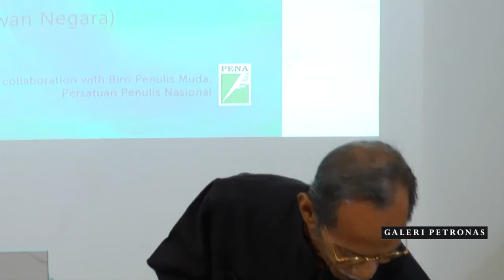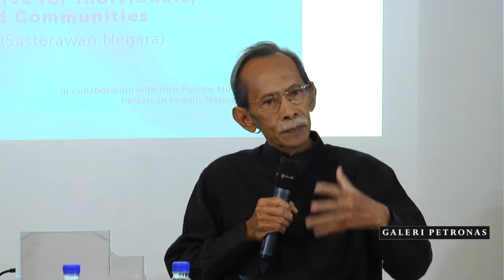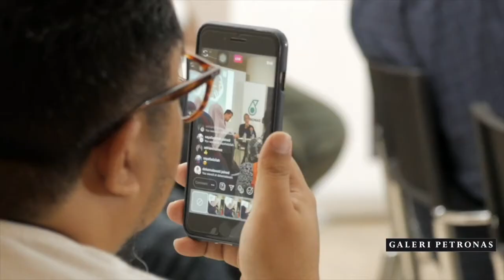Borak Buku- The Politics of Culture: Policy Perspectives for Individuals, Institutions & Communities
Untuk sesi ini, GALERI PETRONAS dengan kerjasama bersama Biro Penulis Muda menampilkan Sasterawan Negara Dato’ Baharuddin Zainal atau lebih dikenali sebagai Baha Zain.

Dato' Baha Zain membincangkan pelbagai isu mengenai dasar kebudayaan dan peranan budaya dalam masyarakat yang diketengahkan oleh para artis, cendekiawan dan pembuat dasar dari pelbagai disiplin ilmu dan bidang politik dalam buku ‘The Politics of Culture: Policy Perspectives for Individuals, Institutions and Communities’.

Ikuti sesi ini yang dikendalikan oleh penulis muda terkenal, Lutfi Ishak.